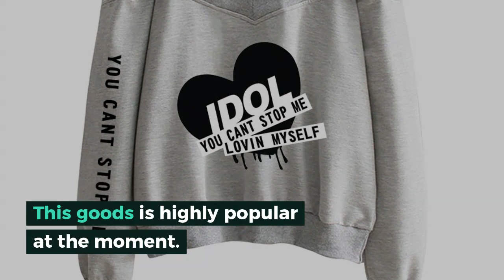New Fashion Kpop Bangtan Hoodie Sweatshirt IDOL You Can't Stop Me Love Myself women's Bangtan Boys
Top 10 New Fashion Kpop Bangtan Hoodie Sweatshirt IDOL You Can't Stop Me Love Myself women's Bangtan Boys hooded off-shoulder Hoodies. For Best Offer about this product and to purchase please